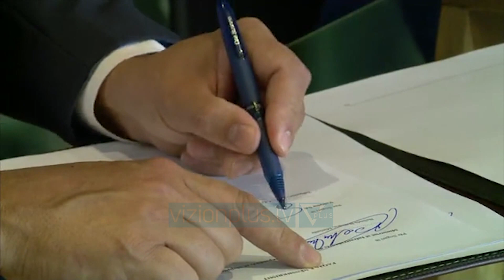Park fotovoltaik në Karavasta/ Nënshkruhet marrëveshja me francezët - News, Lajme - Vizion Plus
Edhe pse një ditë pushimi në kalendar, qeveria ka zgjedhur pikërisht festën e Kurban Bajramit për të nënshkruar marrëveshjen me kompaninë franceze Voltalia, e cila do të ndërtojë në Karavasta një park fotovoltaik.Duke e konsideruar si lajmin më të mirë në fushën e energjisë, për kohën në të cilën po konkretizohet kjo kontratë, për kushtet me të cilat u arrit  gara  si dhe për emrin që përfaqëson kompania franceze, kryeministri Edi Rama tha se Voltalia nuk do të shfrytëzojë vetëm ditët me diell të Shqipërisë.Kompania do të investojë një shumë prej mbi 100 mln euro për të ndërtuar pakun më të madhë në Ballkan, i cili do të prodhojë energji diellore. Për Ministren e Infrastrukturës, Belinda Balluku kjo kontratë do të shërbejë si një shembull për të tërhequr më shumë investitorë francezëArritja e marrëveshjes i hap rrugë fillimit të punimeve që mendohet se do të nisin në shtator. Kompania franceze u shpall fituese me një çmim rekord të prodhimit të energjisë prej 25 euro për megavat, ndërsa projekti është më i madhi i projektuar në këtë sektor.